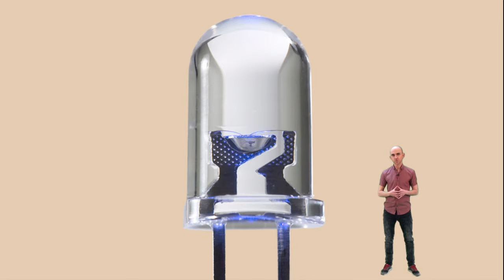Orange on the Future of Lighting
Andrew Orange of talks about the changes ahead in the future of lighting - including the impact of LED lamps and luminaires.